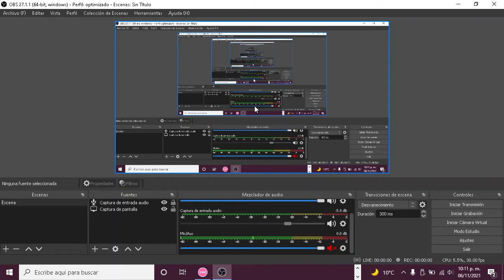(98.64) OSU MANIA AAA (normal stairs perfect combo) SANSYSAGA